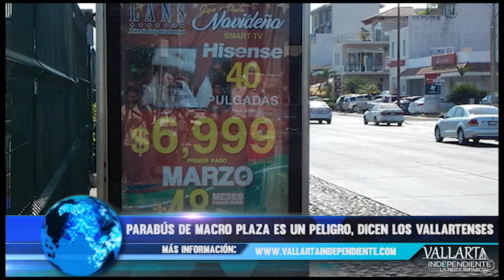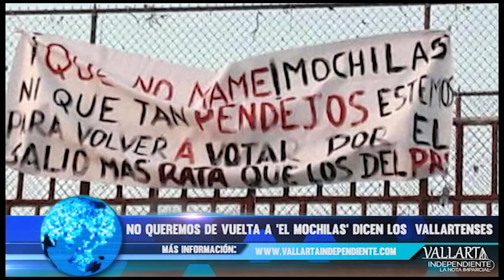Noticias de Puerto Vallarta | 06 de diciembre 2017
ResumenInformativo te traemos lo mejor de las noticias de Puerto vallarta.
Los vallartenses, ya opinaron acerca sobre la candidatura de el "Mochilas".

Te invitamos a visitar nuestra página para ver más acerca de estas notas.